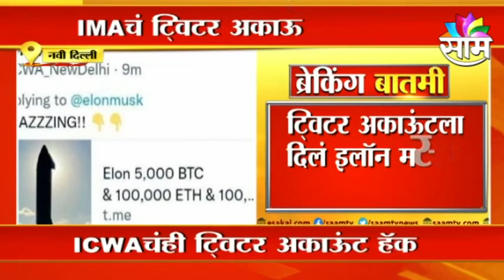New Delhi : महिलांच्या विवाहाच्या वयाची चिकित्सा, समितीमध्ये अवघ्या एका महिलेचा समावेश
Watch Latest News Updates on New Delhi : महिलांच्या विवाहाच्या वयाची चिकित्सा, समितीमध्ये अवघ्या एका महिलेचा समावेश